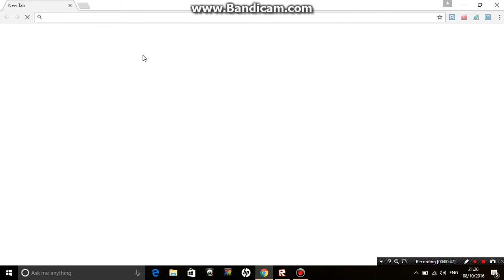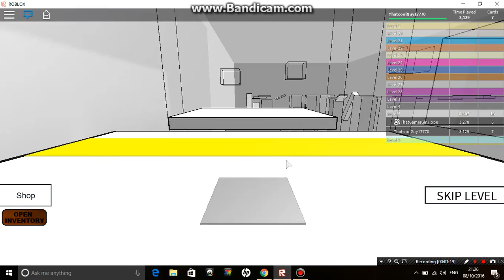SPEED RUN 4!?!?!!?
Like plz and sub 4 more content